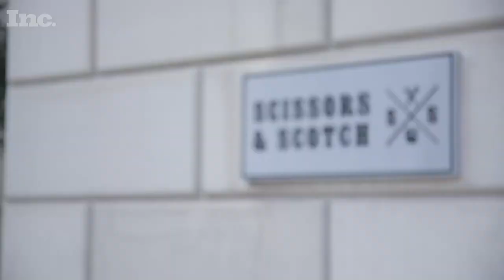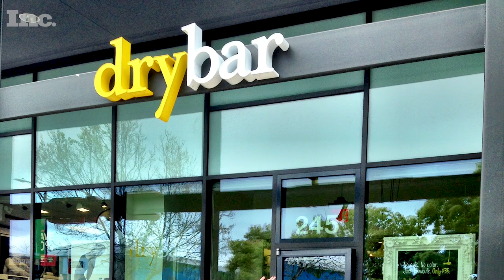He Reinvented the Barbershop Experience. Now This Founder is Facing a Major Challenge | Inc.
Erik Anderson is the co-founder of Scissors & Scotch, a high-end men’s barbershop that will open 20 new locations in the next 14 months. But attempting to scale his franchise business—and its culture—is no easy task.